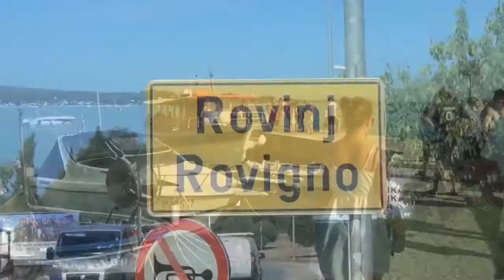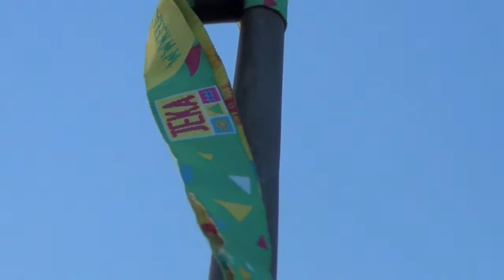JEKA HR - Dolphins & Sunset Cruise (Rovinj)